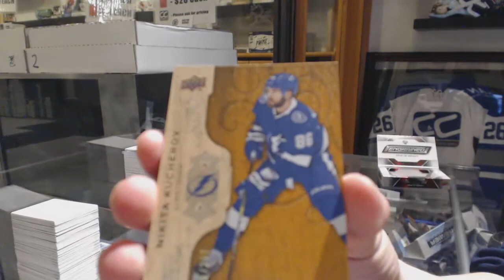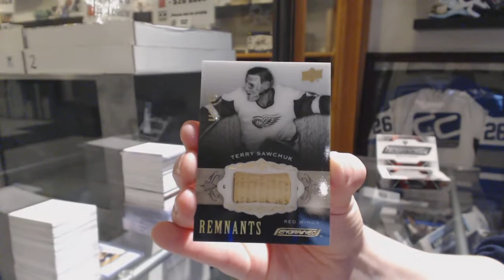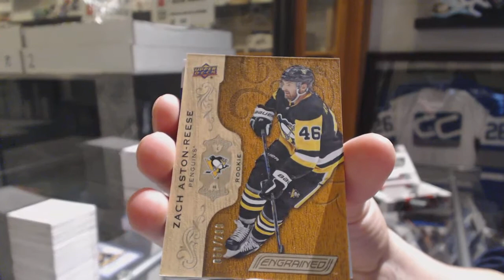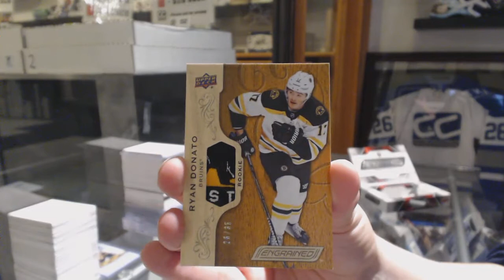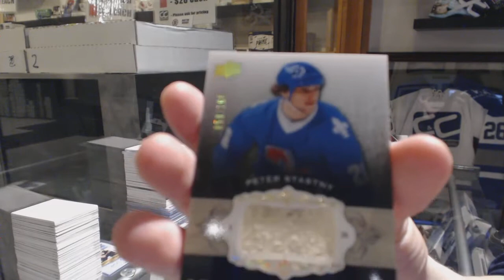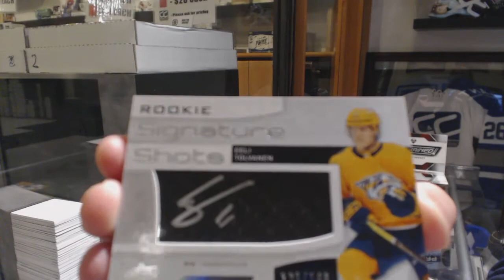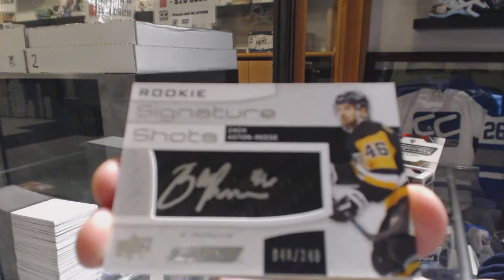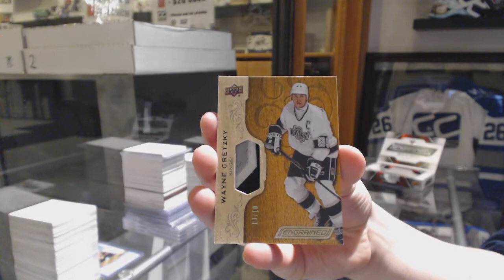18-19 Upper Deck Engrained Hockey 5 Box Break - C&C GB #10,319